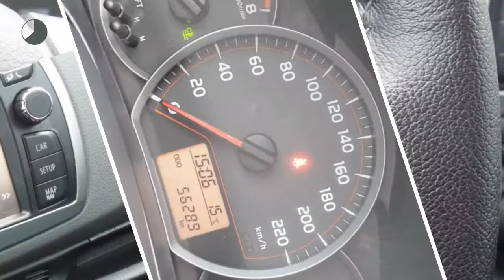Toyota Yaris 1.0 Aspiration - Camera - Airco - 5 Deurs